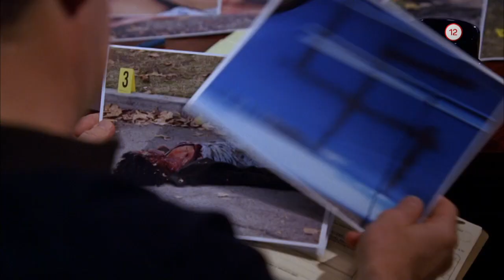Myšlienky vraha II. (31.10.2020 o 20:10 na WAU)